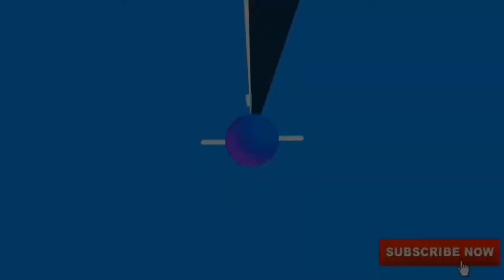ONE OF THE MOST BEAUTIFUL GLASS MUSEUM LOCATED AT HAKONE JAPAN🇯🇵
Hello Guys,
I’m Jeff...
Im here Again to Show you The BEAUTIFUL and Highly Recommended Museums in Hakone Japan...

Thank you so much:) Mabuhay...
May Godbless you:)